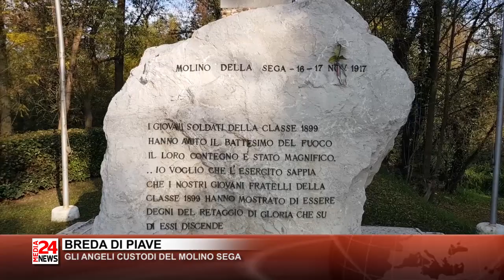BREDA DI PIAVE - GLI ANGELI CUSTODI DEL MOLINO SEGA